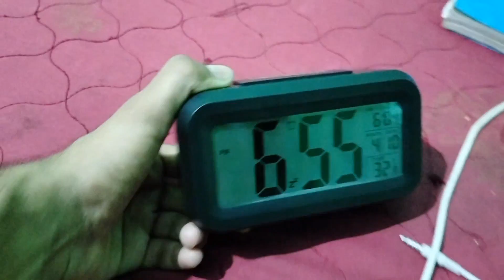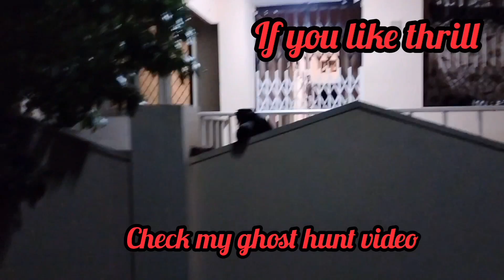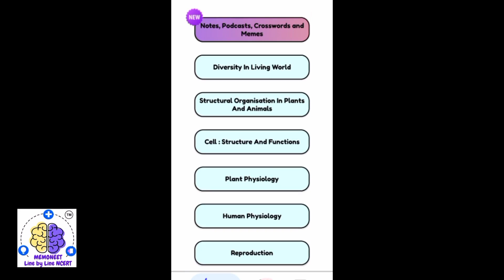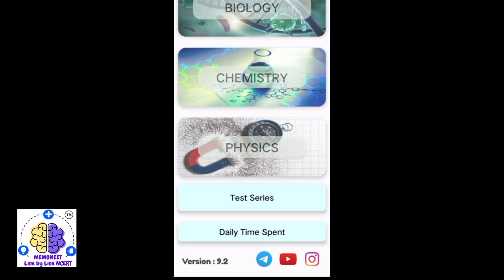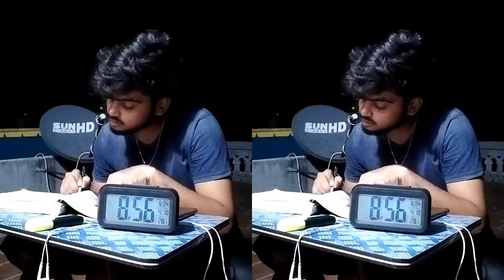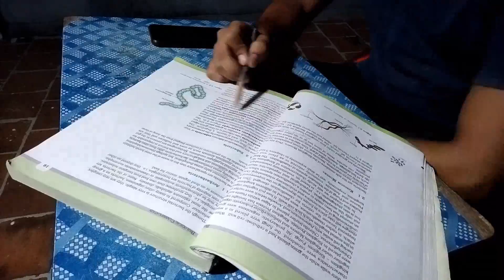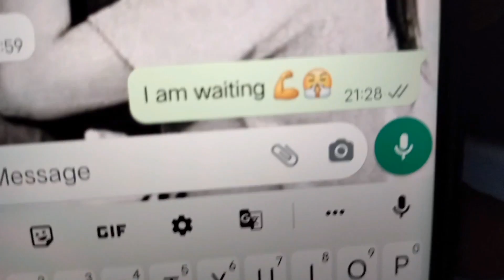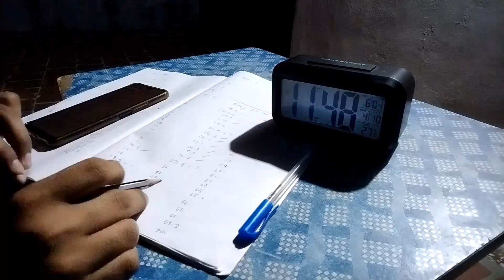Challenging day of my exam preparation 🔥 (STUDY VLOG) | Mock test 😬 neet @KaadhalKumar English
This is a day of me before my neet exam with English subtitles

My insta I'd                     medical__psycho

Get 300 rs discount using my code DOC300 for Subscription.

physics kku @ConceptsofPhysics  and @englishpw
biology kku @BiologySimplifiedTamil
appa chemistry kku @KomaliMam  @englishpw

marakkaama ennoda live ah attend pannunga

thanks my boys and girl ivlo thooram vandhadhukku discription kulla vandhadhukku